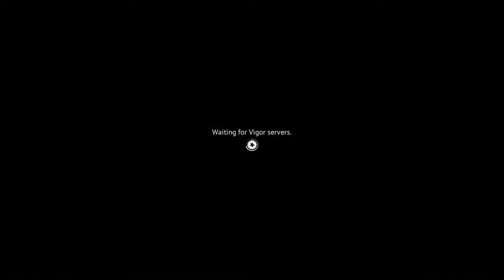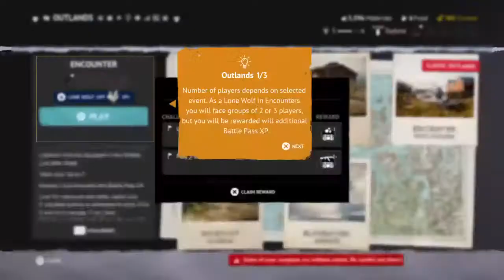Vigor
Dydziol Play